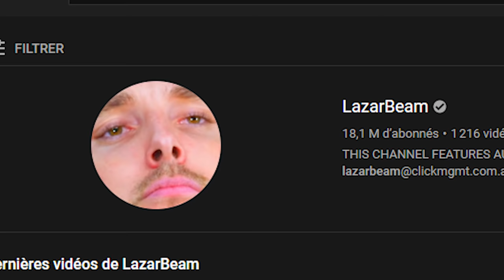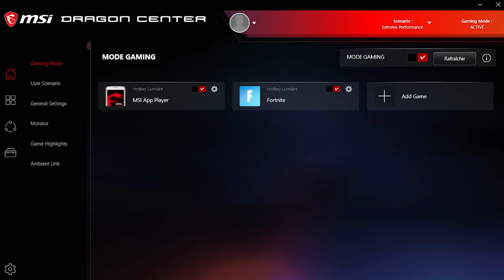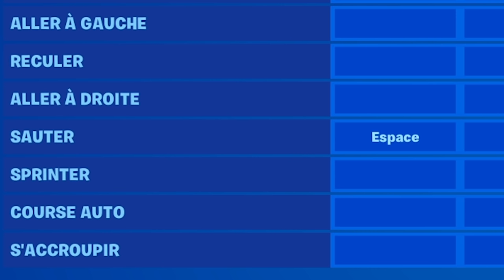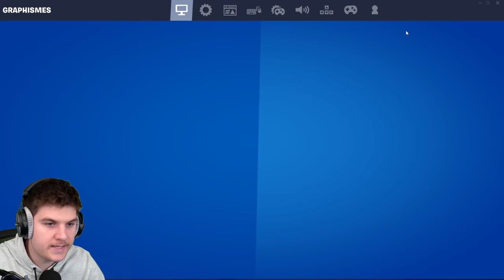enlever toutes les touches et gagner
📱Mes Réseaux📱